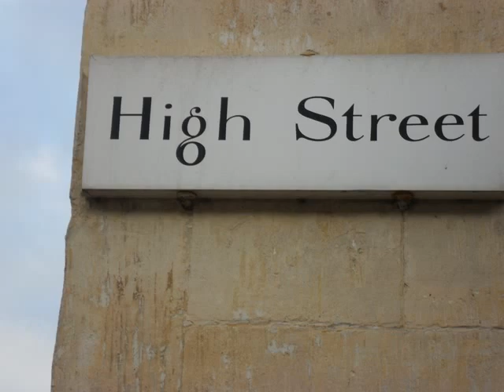THE COTSWOLD WAY - DAY 4 - WINCHCOMBE TO CHELTENHAM (DETOUR)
THE COTSWOLD WAY -- 3rd SECTION (with detour)
FROM WINCHCOMBE TO CHELTENHAM

The Cotswold Way is one of the most famous long trek in England and UK, very popular for walkers and trekkers from all over the world.

You can read more about the Cotswold Way, its history, maps and more videos on the different sections on our under the menu Projects or click directly to the Cotswold Way Project
Copyright reserved